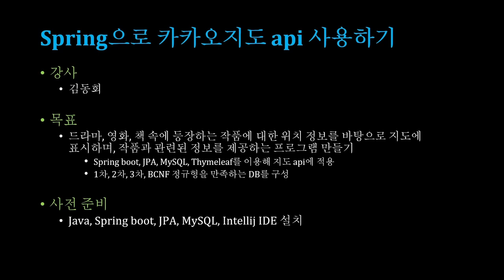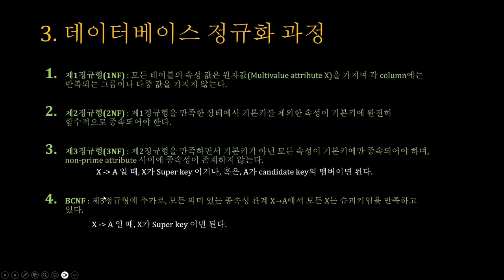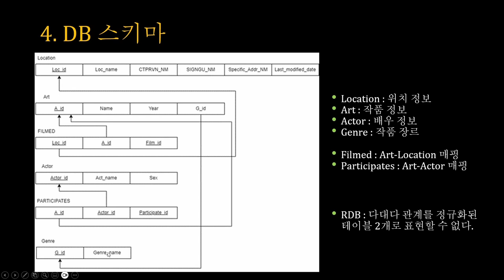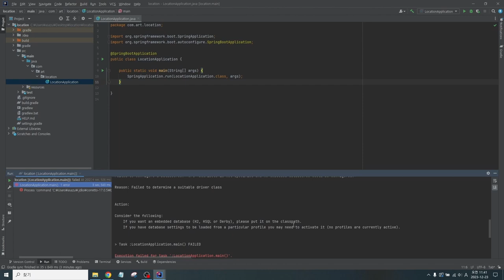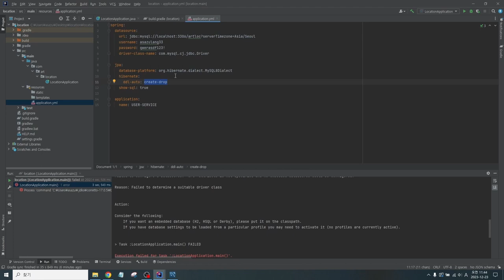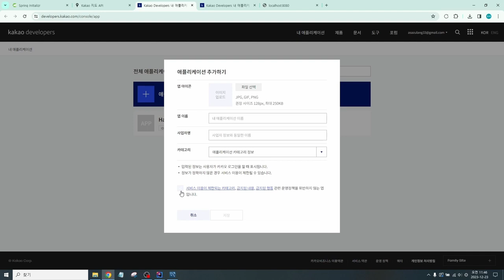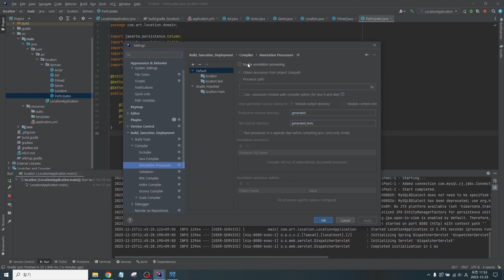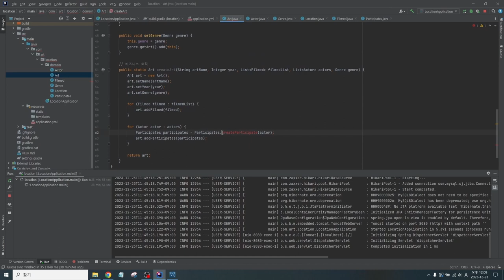[SWTT] Spring boot, JPA, MySQL, Thymeleaf를 이용해 카카오지도 api에 활용하기 (1/3)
강사: 아주대학교 소프트웨어학과 김동회
사전시직 : Spring boot, JPA에 대한 기초지식